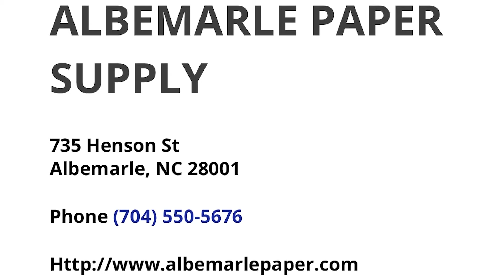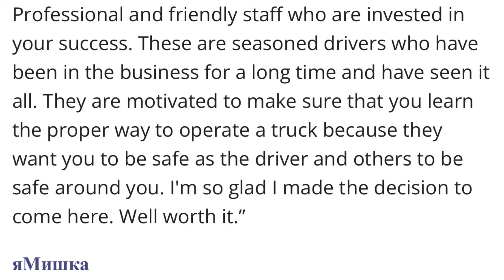Charlotte FC breaks MLS record attendance (VLOG)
Catch our vlog as we give you an insight on a historic day in Charlotte,NC